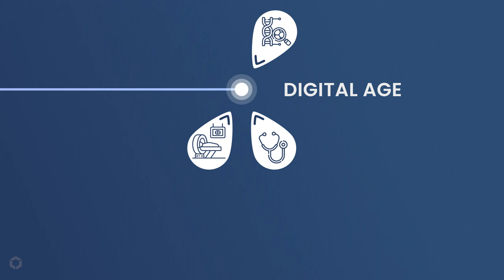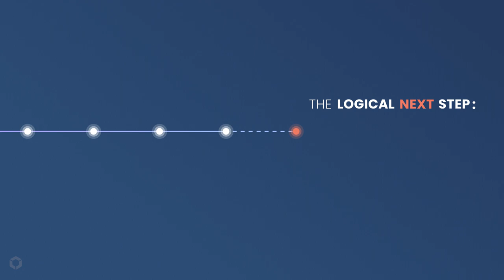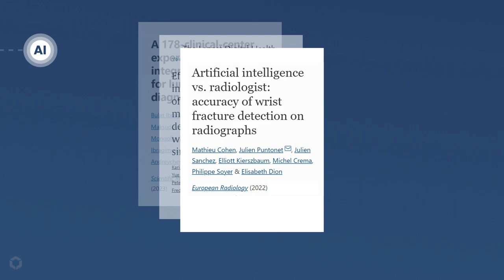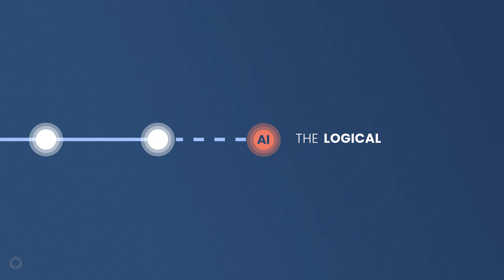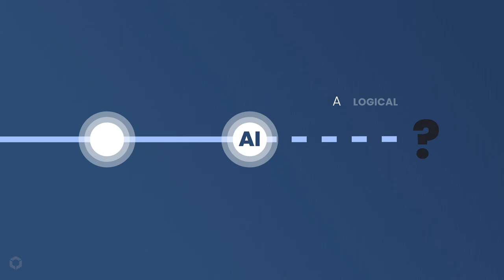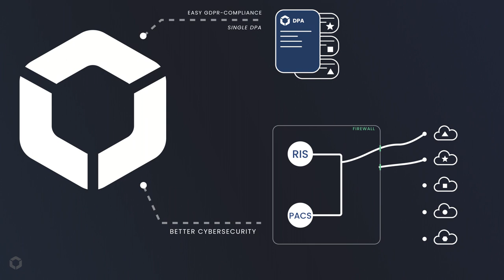OSIMIS - The Logical Next Step | OFFICIAL PROMO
Together we build the radiologist's workspace of the future

~~ *CHAPTERS:* ~~

00:00 → Intro
00:26 → A Logical Journey Throughout History
01:35 → From Manual To Automatic
03:09 → The Flipside
04:14 → Osimis

~~ *CREATORS:* ~~

FERDINAND MOL - script writing, creative design, voice-over, editing, animation, sound design
SERGEY MOROZOV - concept, management, script supervision
FRÉDÉRIC LAMBRECHTS - design supervision, brainstorming
ERIK RANSCHAERT - inspiration

Credits to Dr. LUABA TSHIBANDA for the analogy to the Gutenberg press principle.

~~ *REFERENCES:* ~~

[1] Ibragimov, B., Arzamasov, K., Maksudov, B., Kiselev, S., Mongolin, A., Ibragimova, D., Evteeva, K., Andreychenko, A., Morozov, S. (2023). A 178-clinical-center experiment of integrating AI solutions for lung pathology diagnosis. Scientific Reports. No. 13. doi: 10.1038/s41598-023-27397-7.

[2] Dembrower, K., Wahlin, E., Liu, Y., Salim, M., Smith, K., Lindholm, P., Eklund, M., Strand, F. (2020). Effect of artificial intelligence-based triaging of breast cancer screening mammograms on cancer detection and radiologist workload: a retrospective simulation study. The Lancet Digital Health, vol. 2, no. 9, pp. e468-e474. doi

[3] Cohen, M., Puntonet, J., Sanchez, J., Kierszbaum, E., Crema, M., Soyer, P., Dion, E. (2022). Artificial intelligence vs. radiologist: accuracy of wrist fracture detection on radiographs. European Radiology. doi: 10.1007/s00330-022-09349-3

Fabien Tell - Under the Tuscan Sun
Thommy Andersson - No 19 In C Major KV 465 I Allegro
Franz Gordon - Dancing with Grandpa
Christoffer Moe Ditlevsen - As History Unfolds